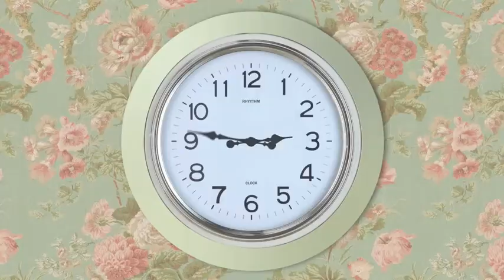State Farm comes to Trinity Catholic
What if your State Farm agent could insure you against everyday "accidents"? By senior Keith Dockett